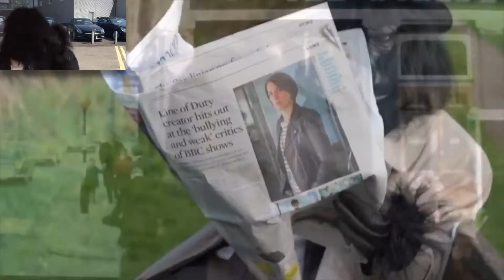Macaque Attack The Boy From Space